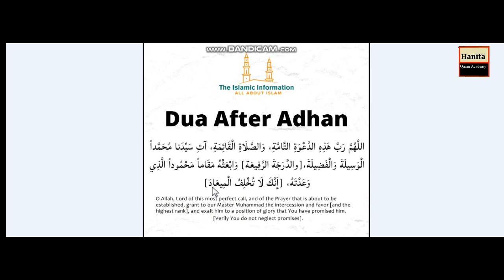Dua After Azaan || Azaan k Baad ki Dua (English+Urdu)